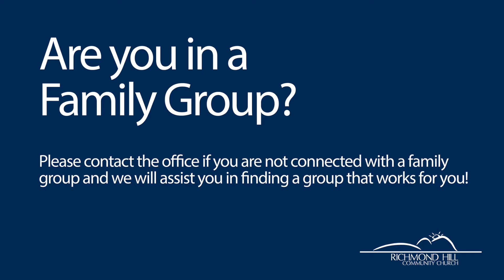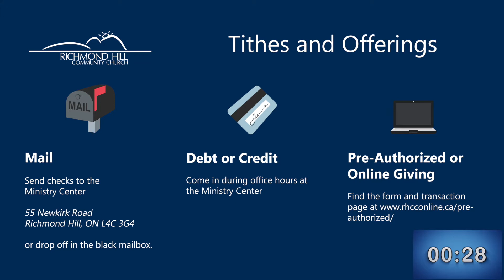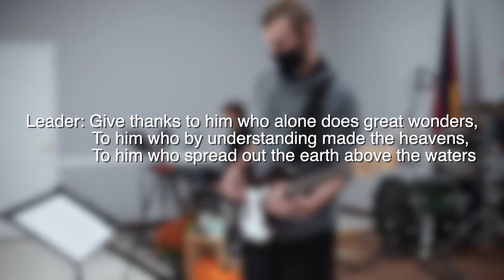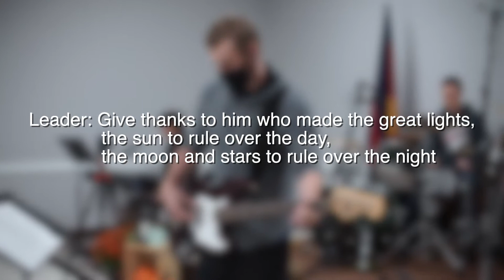Sunday, Oct 11, 2020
Join us for our Sunday service at 10:30AM on Facebook (with chat group) or as a replay (no chat) starting at 10:45am on YouTube.

Gather the family and let's all worship together! 🙂